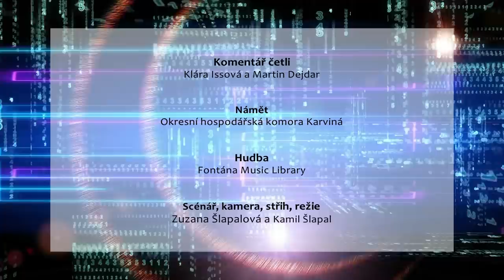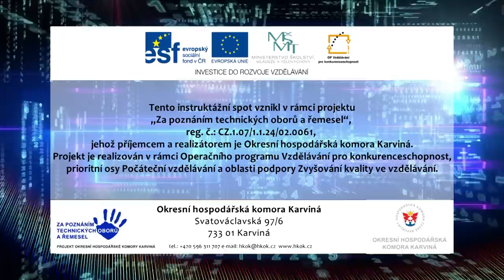Tesař (2014)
Autor: Kamil Šlapal a Zuzana Šlapalová, Tento spot je součástí instruktážního DVD vybraných technických profesí a řemesel. Zadavatelem je Okresní hospodářská komora Karviná. Projekt byl vytvořen pro žáky základních škol a jeho cílem je seznámit žáky s tradičními technickými profesemi a řemesly: Hutník, Kameník, Kovář, Nástrojař, Obuvník, Operátor montážní linky, Slévač, Tesař, Tiskař, Valcíř.